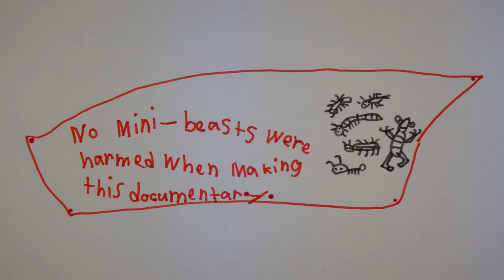AwA Steelblue Lady Beetle (Halmus chalybeus)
Take an Adventure with Ambrose to see a beautiful Steelblue Lady Beetle!